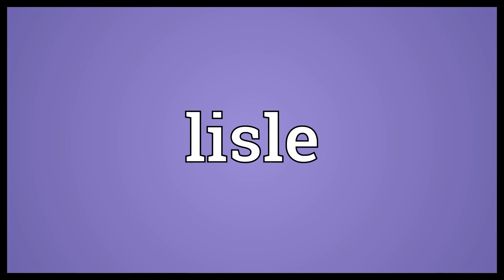Lisle Meaning | Wordogram